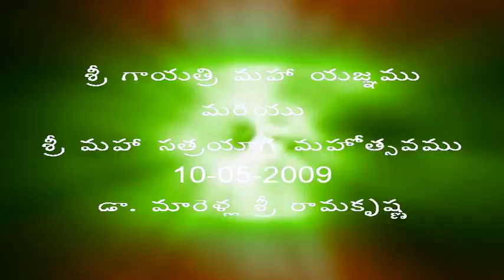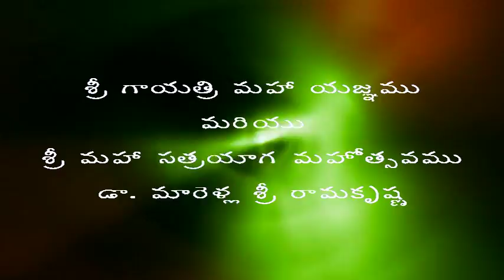Satrayaga - 37 Dr R K - శ్రీ మహా సత్రయాగ మహోత్సవము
పృధ్వీ గ్రహానికి 2012 లో కొంత చెడు జరిగే అవకాశము ఉంది అని శాస్త్రజ్ఞులు కూడా చెపుతున్నారు, సూర్యుడు కూడా తన పరిణామ క్రమములో మూదుకు వెళ్తున సమయము ఇది, ఈ సమయములో అందరమూ కలిసి అధ్యాత్మిక ఉన్నతికి కావాలసిన చర్యలను సామూహికంగా చేపట్టాలి. పృధ్వి అంతం కాదు, కాని మనషులు మారస్లిన సమయము ఆసన్నమైనదని మాత్రము అందరూ గట్టిగా నమ్మవలసిన సమయము.